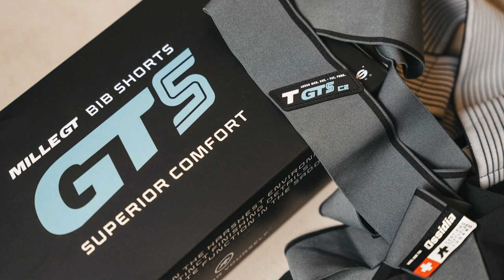Unboxing the Assos Mille GT Summer c2 GTS Bib Short | Sigma Sports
Meet the next generation of the Assos Mille bib short technology.

The Assos Mille GT Summer c2 GTS Bib Short features a warp knit textile fabric, offering a compressive hold and an ultra-soft feel against the skin. Designed to provide total comfort on even the longest rides, the short features a revamped fit for improved support.

The superFlat Xbib technology forms a supportive A-frame to limit vertical movement and add stability. This system results in a much more responsive fit that is ideal for a wide range of body types and styles of riding.

- The Road Cycling and Triathlon Experts